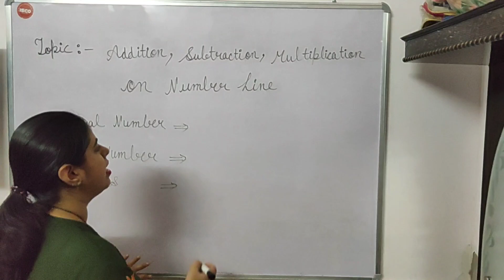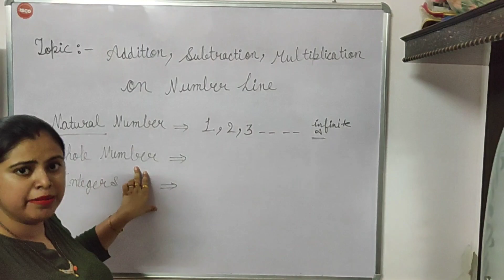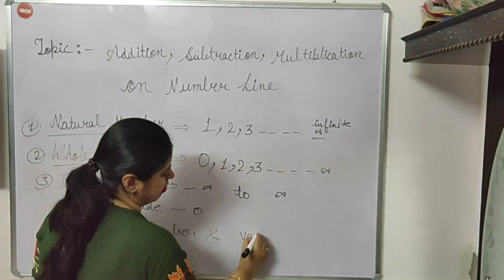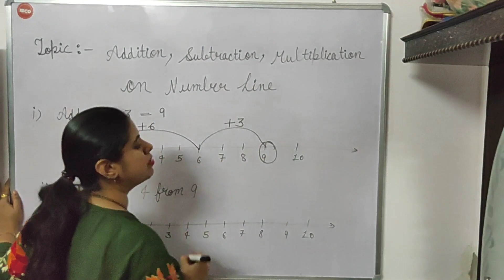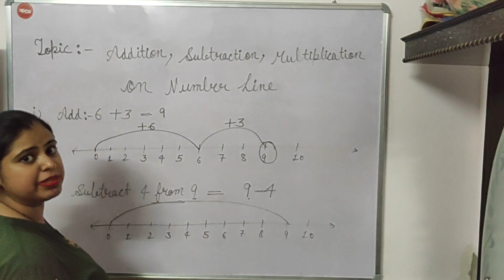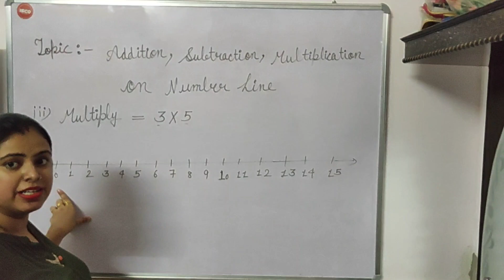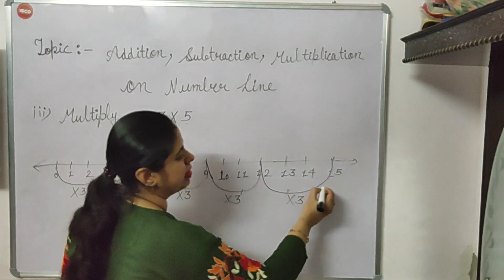Addition, Subtraction, Multiplication on number line